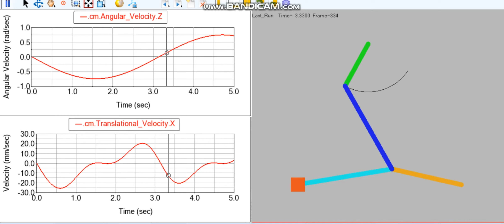Multi Bar Linkage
The input is the green link
The output is the orange link